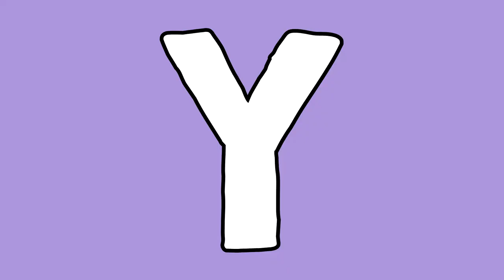SHOPEE HAUL 2018 - AFFORDABLE MAKE UP and ACCESSORIES | Lolly Isabel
In this video, I shared the things I bought from Shopee, an online app wherein online sellers place their products like Lazada. Here are the shops mentioned in the video:

💋 Lolly